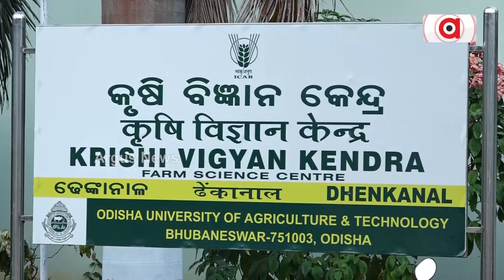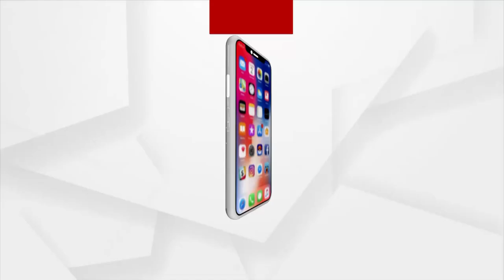ମଗଜିକୁ ମିଳିପାରେ ଜିଆଇ ଟ୍ୟାଗର ମାନ୍ୟତା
ଢ଼େଙ୍କାନାଳ ପାଇଁ ଖୁସିର ଖବର। ମଗଜିକୁ ମିଳିପାରେ ଜିଆଇ ଟ୍ୟାଗର ମାନ୍ୟତା। ସରିଛି ପ୍ରଥମ ପର୍ଯ୍ୟାୟ ପରୀକ୍ଷଣ। ଢ଼େଙ୍କାନାଳର ନିଜସ୍ଵ ମିଠା ପାଇବ ସ୍ଵତନ୍ତ୍ର ପରିଚୟ। ମଗଜୀକୁ ନେଇ ଢ଼େଙ୍କାନାଳର ନିଜସ୍ଵ ସ୍ଵତନ୍ତ୍ର ପରିଚୟ ରହିଛି। କାହିଁ କେଉଁ କାଳରୁ ଏଠାରେ ମଗଜି ପ୍ରସ୍ତୁତ ହୋଇ ଆସୁଛି।